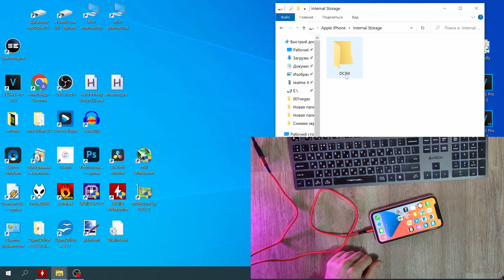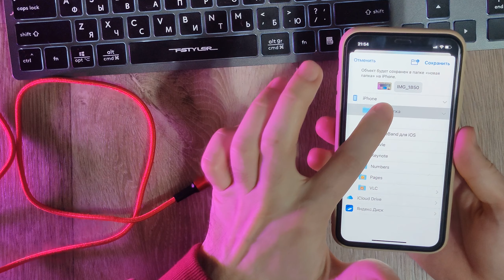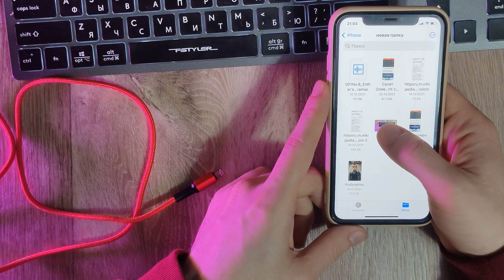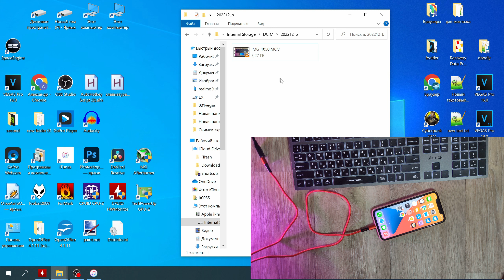Компьютер Не Видит Видео с Айфона Iphone 2 Способа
При подключении айфона к компьютеру в проводнике не отображаются некоторые видео или файлы, два способа решения этой проблемы.